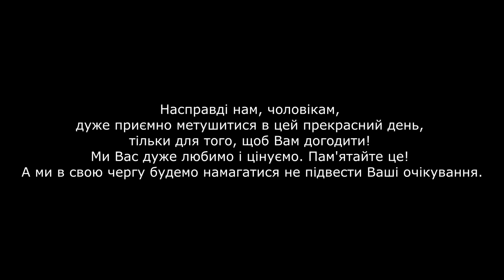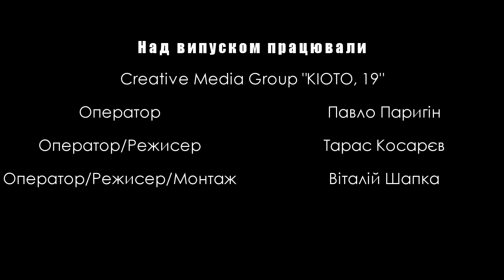КНТЕУ TV | "8 березня" (Випуск 30)